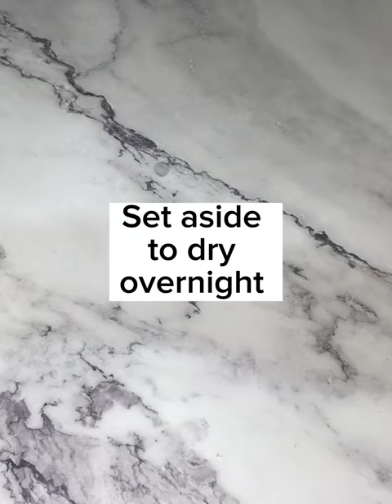Not your average bath salts recipe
You won’t believe what we do with these bath salts.  Love a good soak?  Try them yourself!

Learn how to make these beautiful Rose Bath Salt Cakes. They are so easy to throw together and make a lovely homemade Mother's Day gift.

Rose mould available from AliExpress